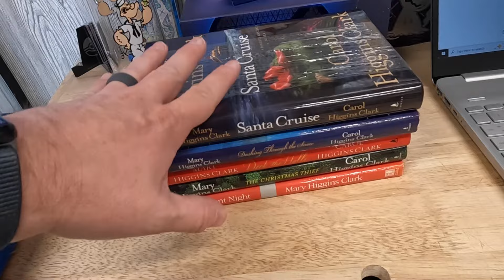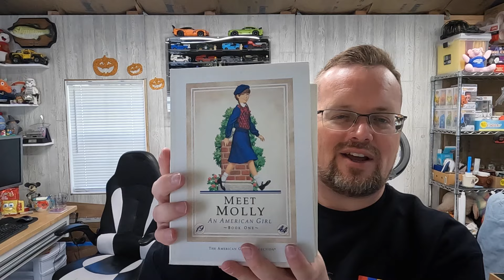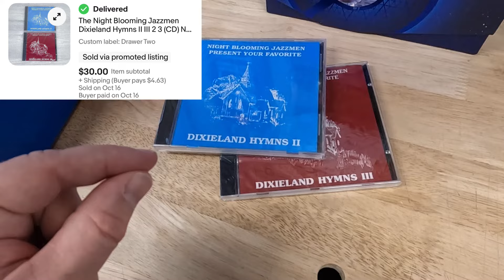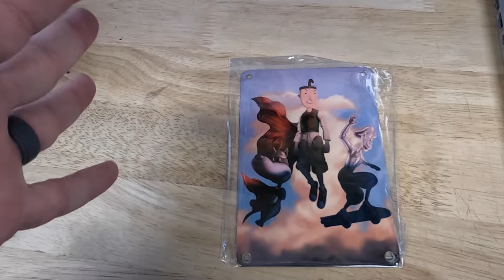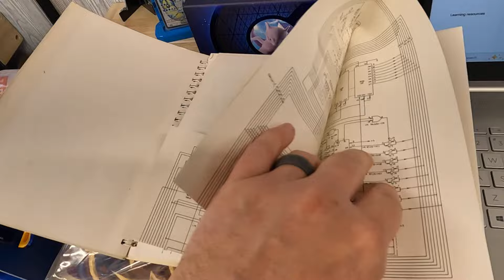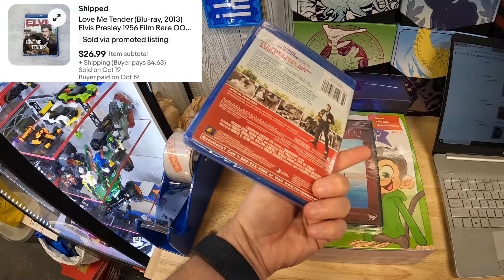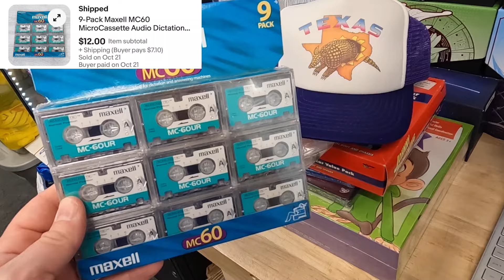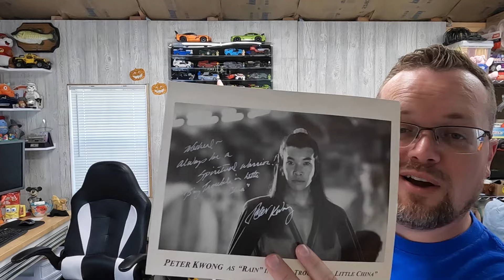This jacket sold for great profit on eBay! Plus 21 other items I sold online.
I bought this jacket on a whim, and it turned into my best sale of the month! This video covers all my sales made between 10/16/2024 and 10/21/2024. Thank you for stopping by and watching! God bless!
My eBay Store
My address:
RFTK Resale